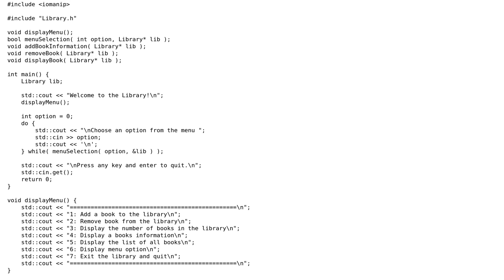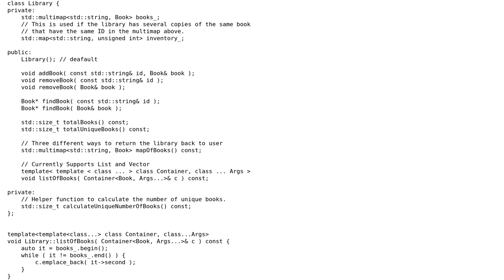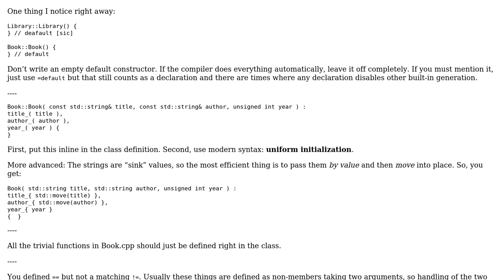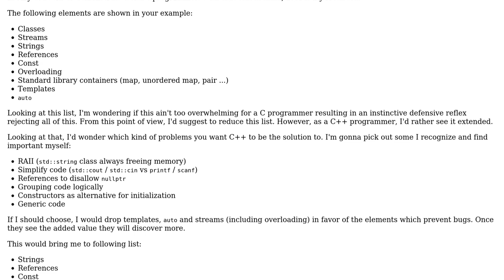Code Review: A library of books to demonstrate C++ to a C programmer (2 Solutions!!)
Code Review: A library of books to demonstrate C++ to a C programmer

With thanks & praise to God, and with thanks to the many people who have made this project possible! | Content (except music & images) licensed under CC BY-SA | Music | Images & others | With thanks to user JVApen user JDlugosz user Francis Cugler user Daniel and the Stack Exchange Network Trademarks are property of their respective owners. You are responsible for your own actions.